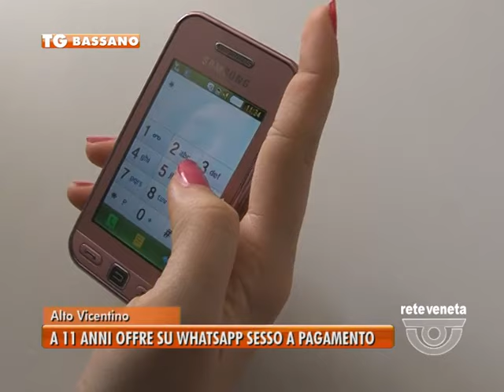TG BASSANO (sabato 4 giugno 2016) - AD 11 ANNI OFFRE SU WHATSAPP SESSO A PAGAMENTO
TG BASSANO (sabato 4 giugno 2016) - Avere appena 11 anni ed offrire sesso a pagamento sui social network.
Una vicenda agghiacciante, accaduta in un paese dello scledense. Protagonista una ragazzina, che frequenta la prima media nell’alto vicentino.  La bambina avrebbe creato un gruppo su whatsapp intrattenendo una fitta rete di messaggi. Grazie alla chat dava orario degli appuntamenti e prezzi di prestazioni. Inequivocabili proposte. La voce si è sparsa in un batter d’occhi. A rivolgersi ai dirigenti scolastici sono stati alcuni coetanei sconvolti da quanto stava accadendo. Subito all’erta, la scuola, i servizi sociali del comune e la polizia locale hanno avviato una rete di audizioni e di indagini per capire fino a che punto si sia spinta questa ragazzina e se siano stati coinvolti maggiorenni. La domanda spontanea: “E i genitori?” Così come ci si chiede quanto sia giusto permettere ad una bambina di appena 11 anni di usare i social network come un adulto, senza freni, arrivando a provocare un vero allarme sociale. Perché il limite a questa età è difficile da porre se non si ha accanto una figura di riferimento. Che dovrebbe essere in primis quella di mamma o papà.  Non si vuole demonizzare il web. Ma l’uso sconsiderato ed assolutamente inappropriato che sempre più ragazzini fanno senza controllo della famiglia.